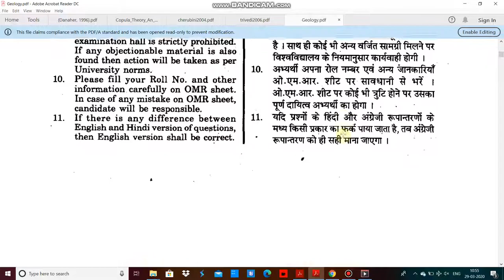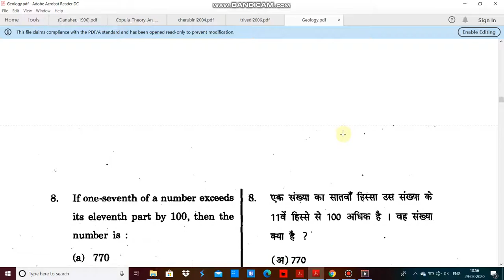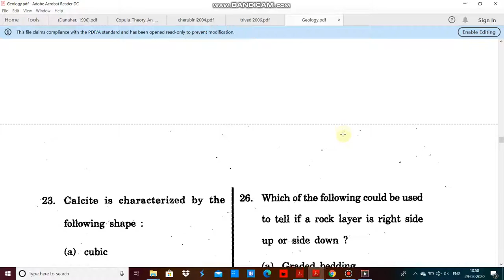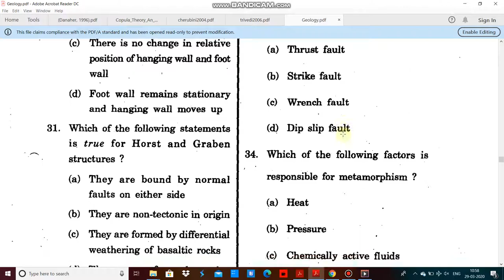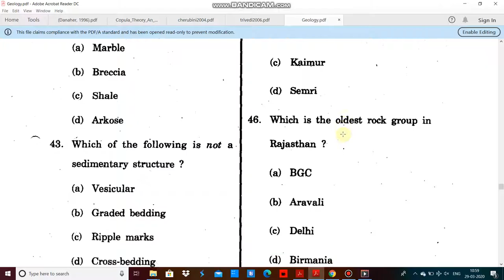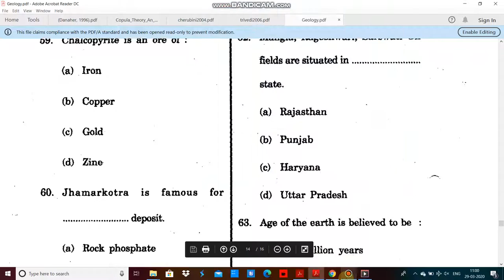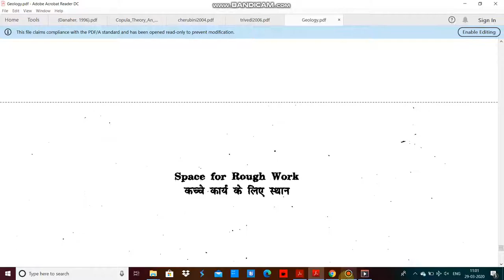Rajasthan university Geology entrance paper 2019 by hitesh kumar 2